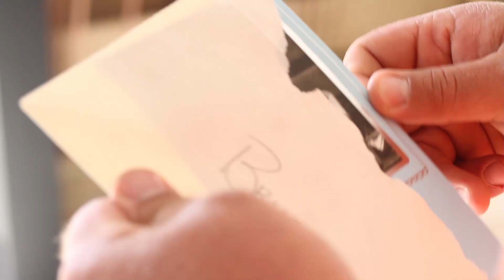Krista & Bryan Stillwell